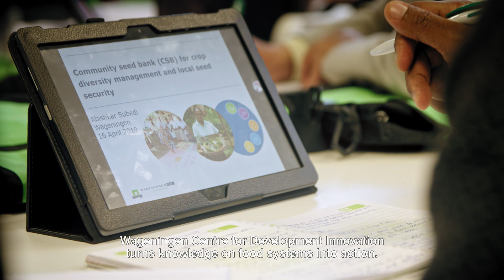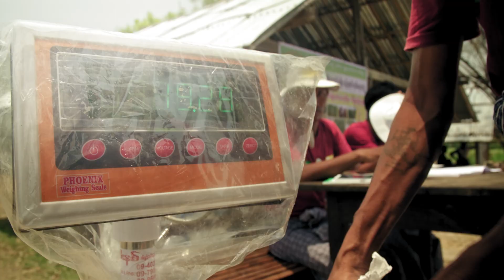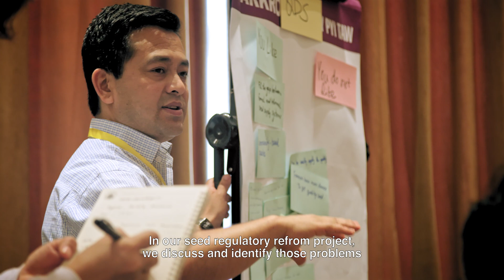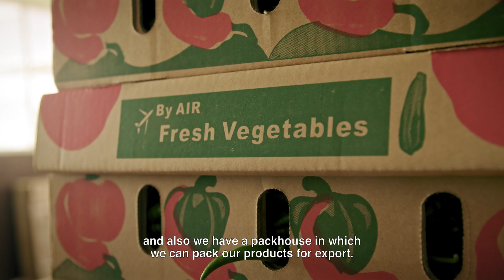Wageningen Centre for Development Innovation - turning Knowledge on Food Systems into Action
Wageningen Centre for Development Innovation turns knowledge on food systems into action: wur.eu/wcdi.

Daily access to healthy and nutritious foods is key to our lives. With an ever growing world population, the challenge of developing sustainable and inclusive food systems is enormous.